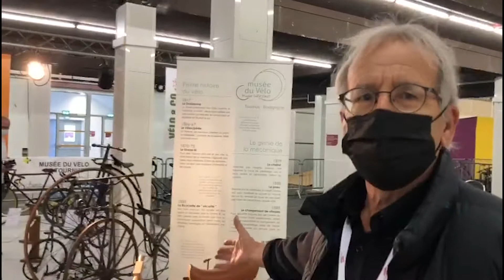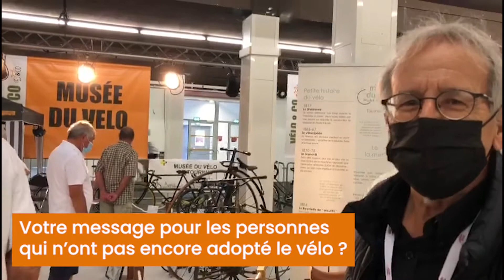Interview Michel Borg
3 questions à Michel Borg, Président du Musée du vélo de Tournus, présent à Vélo&Co 2021.

🚴‍ Velo&Co
📅  Du 17 au 19 septembre 2021
📍 Au Parc des Expositions et Congrès de Dijon